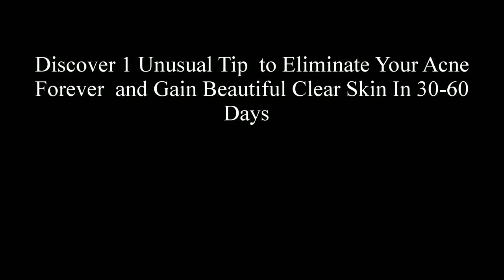Acne Uncovered: Acne Treatment Solutions – Sarah’s Story - acne cures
This is considered to be one of the best homemade acne treatments that work from within the body.  Homemade acne treatments that work fast, can be the best solution against acne.  The good news is that there are 5 natural acne treatments that work along with acne diet strategies that can help you eliminate acne for good.  Discovering acne treatments that work is important for everyone afflicted with this condition, and it is especially critical for teenagers.

Blogger of ‘Mum Of Three World’, Sarah Wood from Cheltenham, has been suffering from facial and back acne for over 18 years and shares her story on camera. She explains that although her Doctor has been understanding of her acne she knows that others may not be as lucky, and she has recently discovered sk:n who offer acne treatment under one roof.

sk:n clinics offers a tailored acne treatment programme to help individuals. The clinics’ one-of-a-kind 360 degree approach to treating acne gives all sk:n clinics clients access to a combination of expert dermatological and medical consultation, industry-leading treatments, prescription medication and clinically proven products. Find out more about the best acne treatments

Turmeric is effective in the treatment of acne due to its antiseptic and antibacterial properties which fight pimples and breakouts. The most successful method of treating acne is to tailor treatments based upon what type of acne you have. Best acne treatment for boys and girls for oily skin and any type of skin - acne treatment that really work and reduce spot scars - pimple treatment - homemade acne treatment that really works..